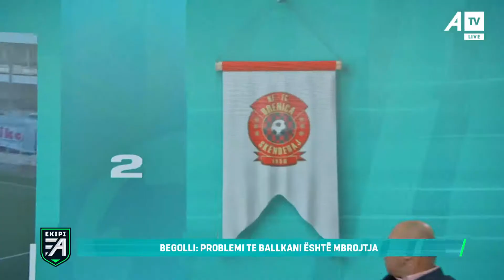Prepolli tregon se cili klub po e bën lojën më të mirë në Superligë